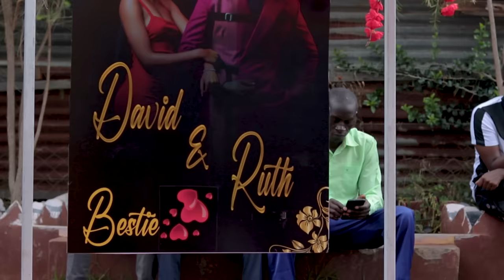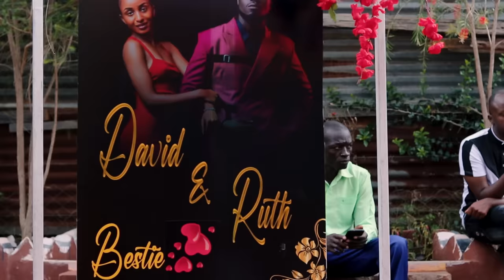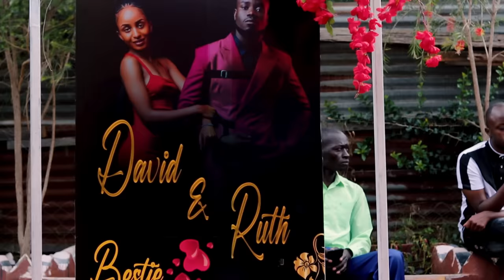Mulamwah Visits Bestie’s Parents, Welcomed Traditionally || Mulamwah & Bestie Full Video.